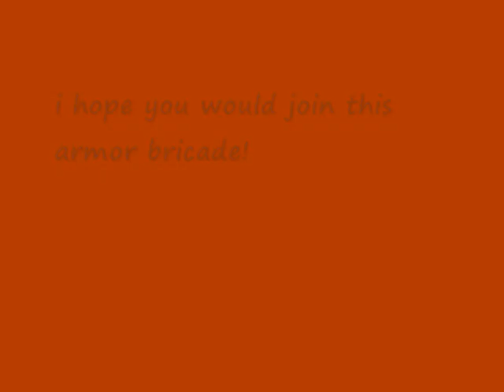ww2online: epic tank battle!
wwiiol... sorry for bad quality =(